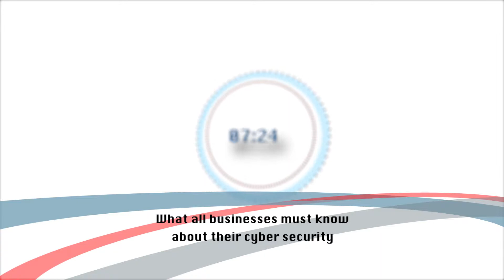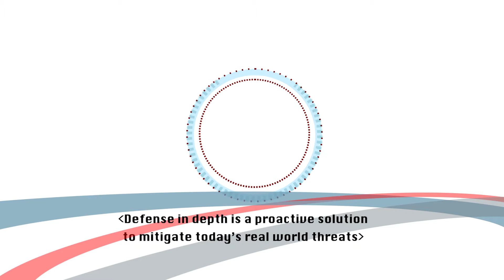Today's digital worker